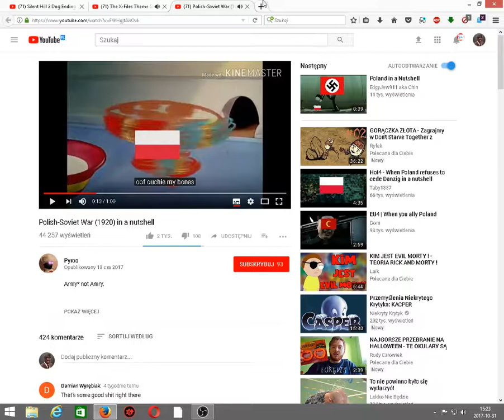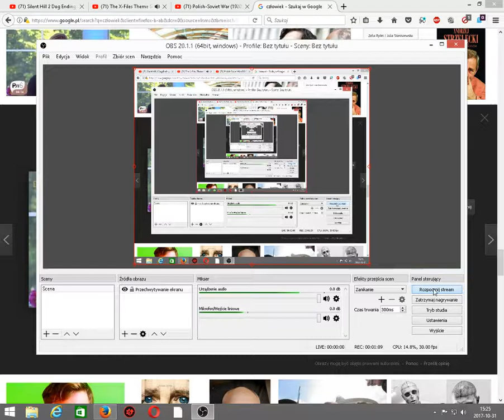Człowiek ?! CO ?!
Dziwne. i to bardzo.